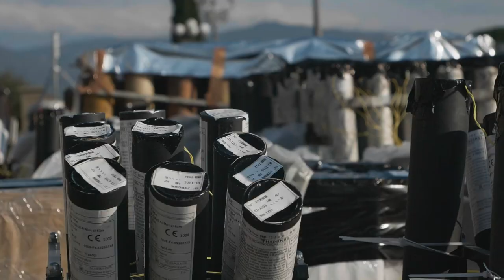City of Flowers in the Sky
Domenica 18 novembre 2018, al Piazzale Michelangelo di Firenze, la performance "City of Flowers in the Sky" anticipa l'inaugurazione della mostra "Flora Commedia" dell'artista Cai Guo-Xiang, ospitata agli Uffizi. Una performance di esplosioni pirotecniche diurne create dallo stesso artista e ispirate alla flora del Rinascimento e alla Primavera di Botticelli.